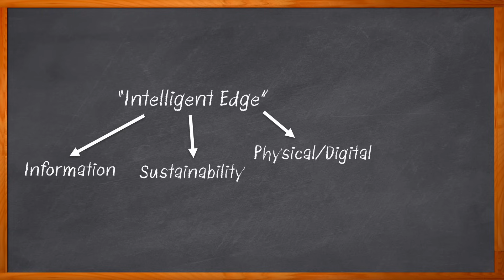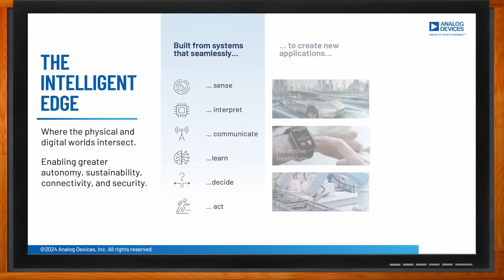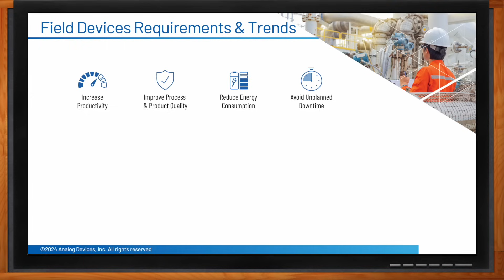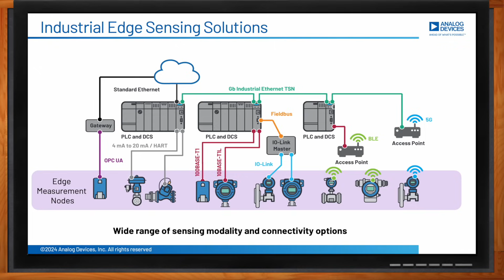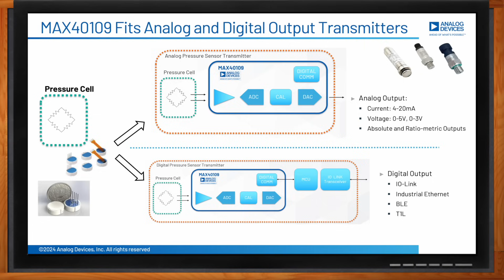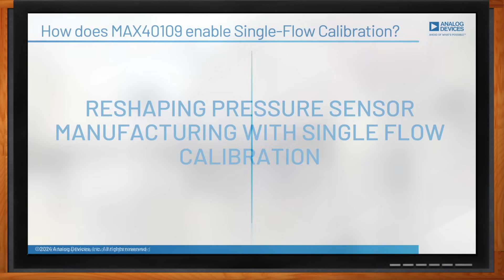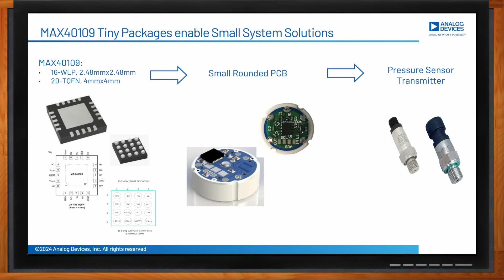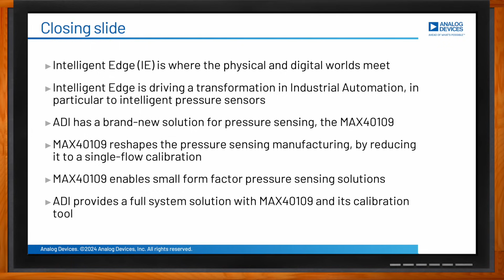ADI Pressure Sensing Solutions Enable the Future of Industrial Intelligent Edge -- ADI and Mouser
August 2, 2024 -- The intelligent edge enables greater autonomy, sustainability, connectivity, and security for a variety of electronic designs today. In this episode of Chalk Talk, Amelia Dalton and Maurizio Gavardoni from Analog Devices explore how the intelligent edge is driving a transformation in industrial automation, the role that pressure sensing solutions play in IIoT designs and how Analog Devices is reshaping pressure sensor manufacturing with single flow calibration.

More information about Analog Devices Inc. MAX40109 Low-Power Precision Sensor Interface SoCs